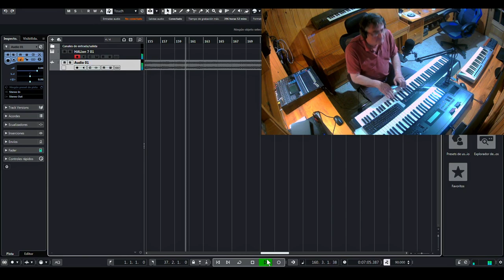Himno haciendo pruebas Universohidalgo Jacinto Carlos Hidalgo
Proceso de remasterización de Himno (2000) para próxima reedición
Jacinto Carlos Hidalgo es un compositor de música especializado en sintetizadores y software musical
Universohidalgo música